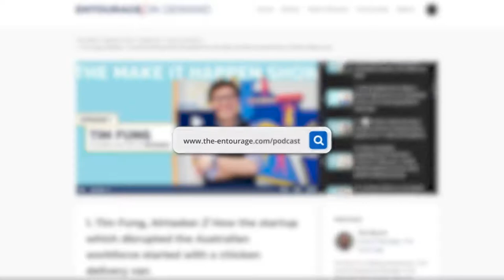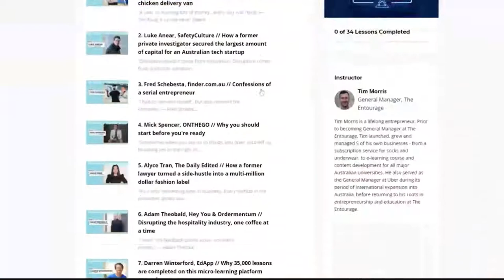6 ways to becoming a millionaire through business (Tony Nash, Founder of Booktopia, tells all!)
🔹 It’s time for YOU to make it happen. Get exclusive access to extra resources so you can continue learning right
"I've built Booktopia up with...no university degree, bankruptcy and having a mental health condition that many of us have to live with. The reason why I like to share this because a lot of entrepreneurs I meet have a reference point of why they will not make it. There is literally no reason why your past can dictate your future. I don't allow that to define who I am." — Tony Nash

Think the book industry is dead? Tell that to the recent $370 million valuation of Australia's #1 online bookstore, Booktopia!

Their Co-Founder & CEO Tony Nash was a special guest at our recent event, The MIH Summit, where he shared his previously untold stories of how he made it happen. In this episode of The Make It Happen Show, we're sharing the best bits from Tony's session with you, covering the lessons and mindset shifts he used to build Booktopia from a budget of $10 a day to turning over 9-figures last year.

His biggest lesson is that a 7, 8 or even 9-figure business is not out of reach for anyone. The first thing you have to do is believe in it. Tell us what your biggest takeaways are from this episode so YOU can go and make it happen.

0:00 - Introducing Tony Nash
2:19 - Tony Nash deep dives into the struggles he faced through his entrepreneurship journey
4:28 - How Tony Nash grew Booktopia from a $10 daily budget
10:08 - Why investing in yourself is has the best ROI
12:36 - The importance of having a "bring it on" mindset
17:53 - Tony Nash breaks down what it takes to be a 9-figure business owner